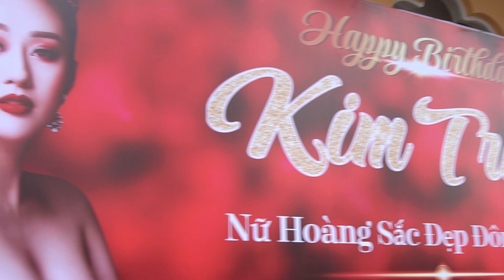Birthday Party Asian Beauty Kim Trang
Clip by ekip Minh Nhat Photographer